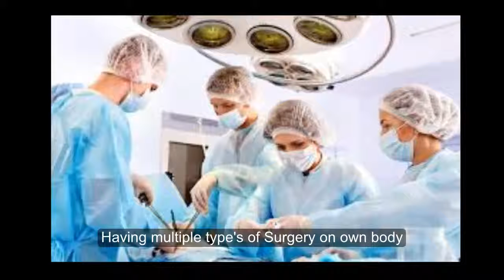Alita Battle Angel Explained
Alita Battle Angel movie Explained.